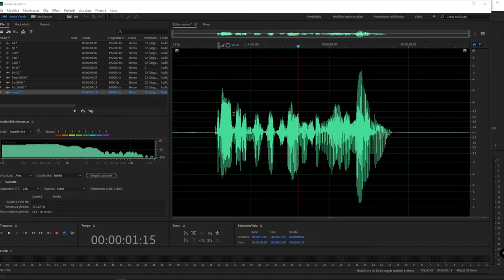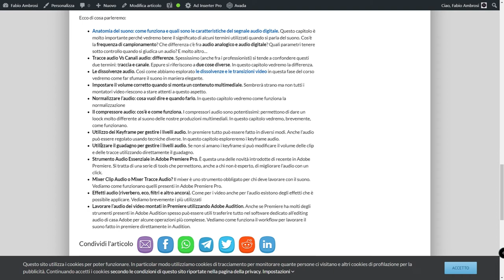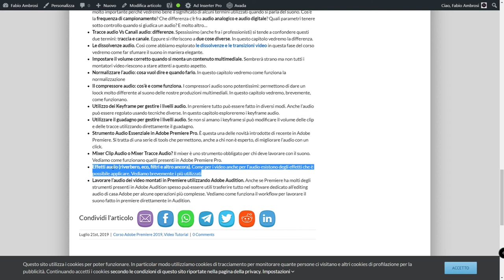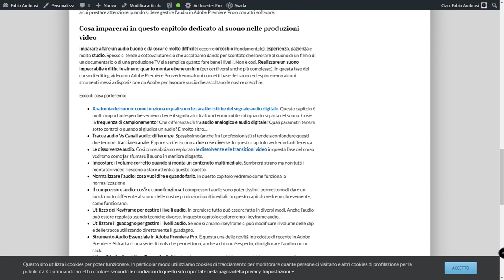#47 - Adobe Premiere 2019: come gestire audio e fare un suono impeccabile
Corso di Adobe Premiere: iniziamo finalmente a parlare di audio e a vedere come lavorare il suono dei nostri video utilizzando gli strumenti messi a disposizione da Adobe. In questa serie di video tutorial impareremo:

- Come funziona un segnale audio digitale (termini e concetti base)
- Che differenza c'è fra traccia audio e canale audio
- Come creare delle dissolvenze audio in Adobe Premiere
- Come impostare il volume corretto de nostri video
- Come normalizzare il suono in Adobe Premiere
- Come utilizzare i compressori in Adobe Premiere
- Come utilizzare i keyframe per gestire il volume
- Come impostare il guadagno di una clip o di una traccia audio
- Come sfruttare gli audio essential di Adobe Premiere per realizzare un suono professionale in pochi click
- Come utilizzare il mixer clip e il mixer traccia di Adobe Premiere
- Come inserire effetti audio (eco, riverbero, filtri e molto altro)
- Come "spedire" l'audio del progetto video creato in Premiere ad Adobe Audition per mixare e fare il master della nostra produzione multimediale.